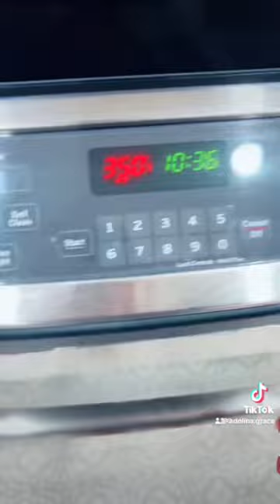STORYTIME: my obsession with bananas 🍌 (while I make banana bread)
My immigrant story while I bake.